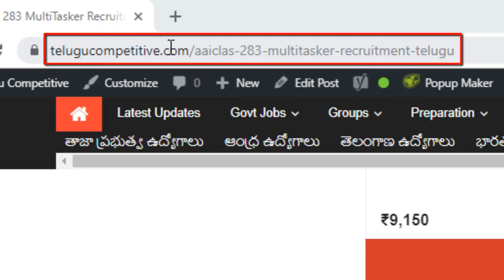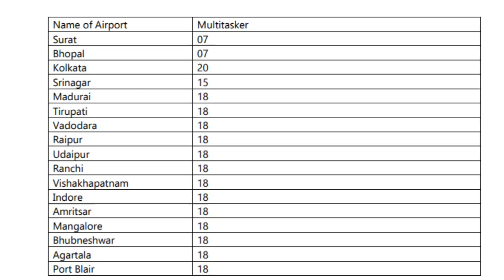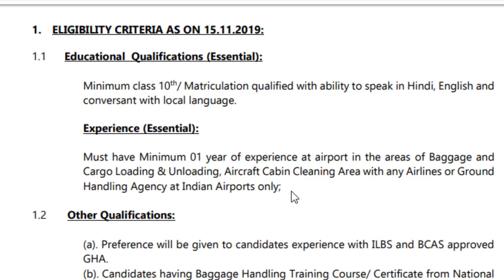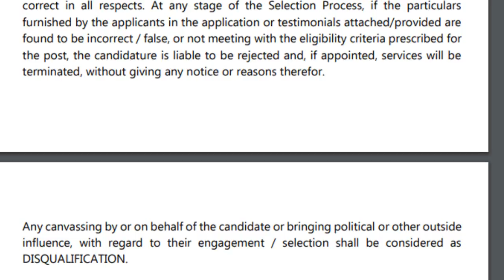No Exam 283 AAI multiTasker Recruitment Telugu, All India jobs 2019